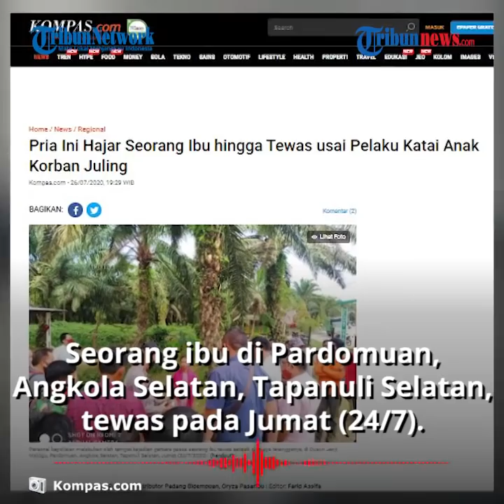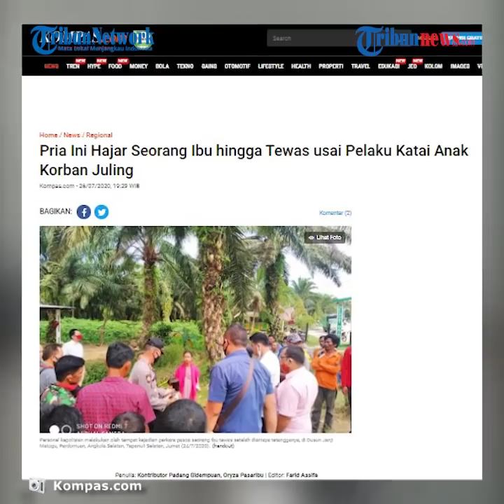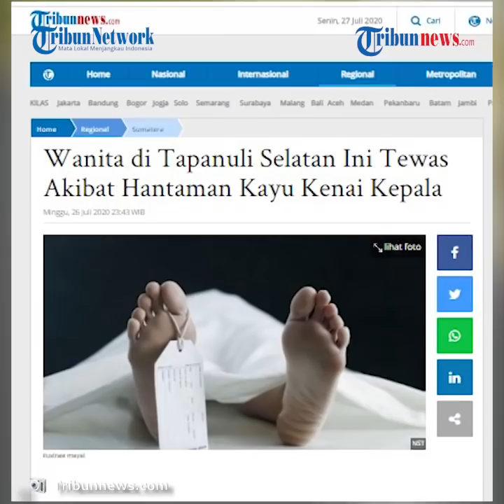Tak Terima Anaknya Dikatai Juling, Ibu Ini Malah Tewas Dianaya Saat Datangi Tetangganya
TRIBUN-VIDEO.COM - Seorang ibu di Lingkungan V, Dusun Janji Matogu, Pardomuan, Angkola Selatan, Tapanuli Selatan, tewas setelah dipukul kepalanya bertubi-tubi oleh tetangganya dengan sepotong kayu, pada Jumat (24/7/2020).

Insiden berawal ketika ibu tersebut tak terima, anaknya dikatai juling oleh pelaku.

Dilansir oleh Kompas.com, hal itu disampaikan oleh Kepala Polisi Resor Tapanuli Selatan AKBP Roman Smaradhana Elhaj, melalui Kasubbag Humas Ipda Asdul Pane

Awalnya L (12) yang merupakan anak dari korban, mengadu bahwa ia dikatai juling, saat melintas di dekat rumah pelaku.

Korban yang tak terima lantas menghampiri pelaku di rumahnya, hingga terjadilah adu argumen di antara mereka.

Pelaku yang tersulut emosi, lantas masuk ke rumahnya dan berusaha mencari sesuatu.

Istri pelaku sempat menghalanginya namun ia malah didorong hingga terjatuh.

"Pelaku juga sempat mendorong istrinya hingga terjatuh karena berusaha menghalangi pelaku. Lalu pelaku kembali keluar rumah dan menemui korban," kata Asdul.

Saat keluar rumah, pelaku mengambil sepotong kayu, dan langsung memukulkannya ke bagian belakang kepala korban, hingga korban terjatuh.

Bukannya menyudahi, pelaku malah terus memukuli kepala korban, hingga korban meninggal dunia di tempat.

Personel kepolisian yang mendapat informasi, langsung turun ke lokasi dan melakukan olah TKP.

Hingga Minggu (26/7/2020) malam, pelaku masih belum ditemukan.

"Pelaku masih dalam penyelidikan. Kita sudah berkordinasi dengan istrinya agar datang menyerahkan diri," ucap Asdul.

(Tribun-Video.com/Inung Pratama)

Artikel ini telah tayang di Kompas.com dengan judul "Pria Ini Hajar Seorang Ibu hingga Tewas usai Pelaku Katai Anak Korban Juling",